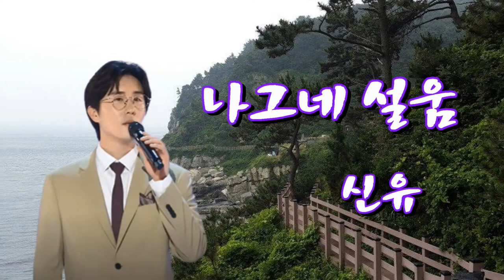신유-나그네설움[가사자막.원곡백년설]★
오늘도 걷는다 마는 정처없는 이 발길
지나온 자욱마다 눈물 고였다
선창가 고동소리 옛님이 그리워도
나그네 흐를 길은 한이 없어라

타관땅 밟아서 돈지 십년 넘어 반평생
사나이 가슴 속에 한이 서린다
황혼이 찾아 들면 고향도 그리워져
눈물로 꿈을 불러 찾아도 보네